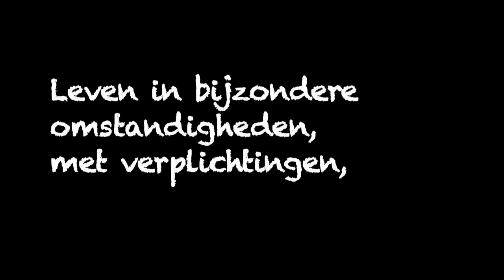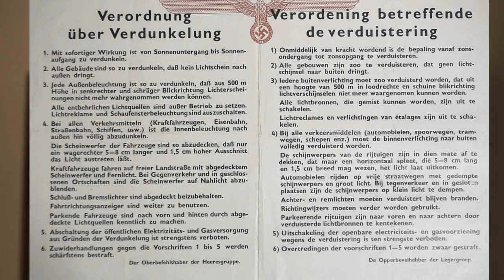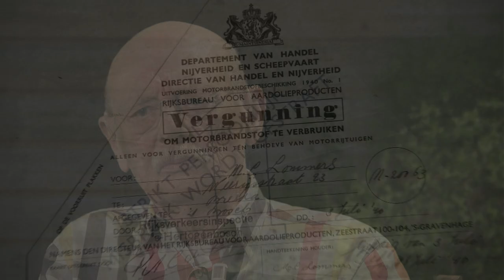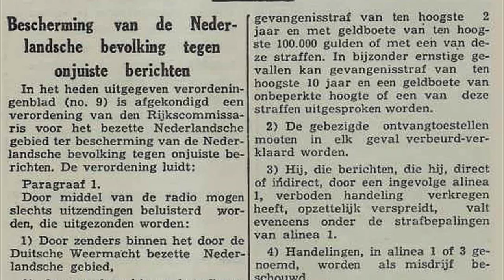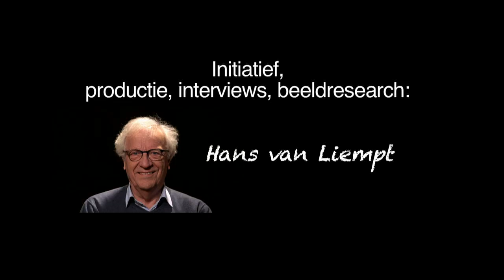Kind in de Oorlog Deel 2